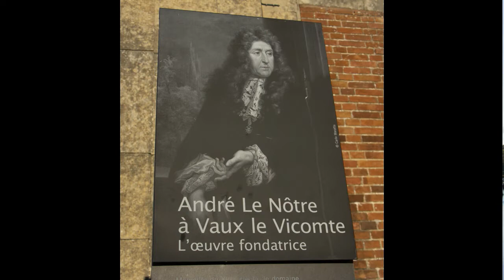Palacio de Fontenebleau y espectáculo nocturno